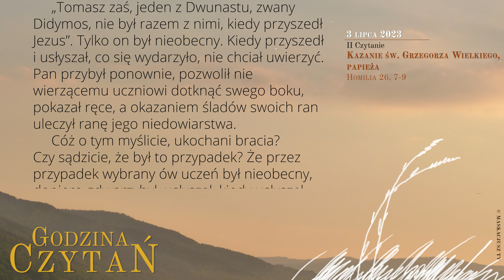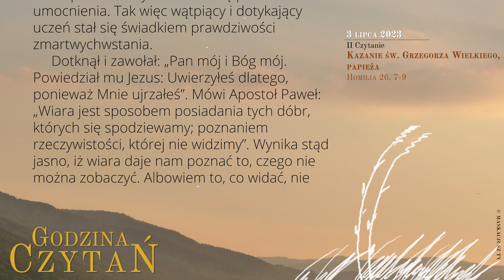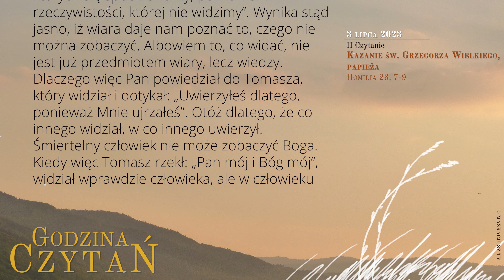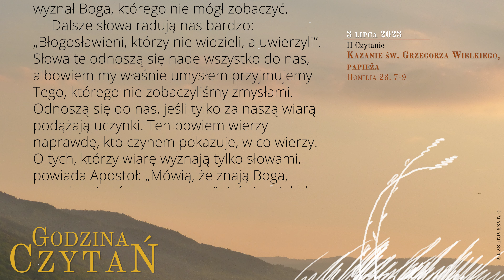GodzinaCzytań | II Czytanie | 3 lipca 2023 | Św. Tomasza , apostoła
3 lipca 2023
Święto św. Tomasza, apostoła

Kazanie św. Grzegorza Wielkiego, papieża
Homilia 26, 7-9